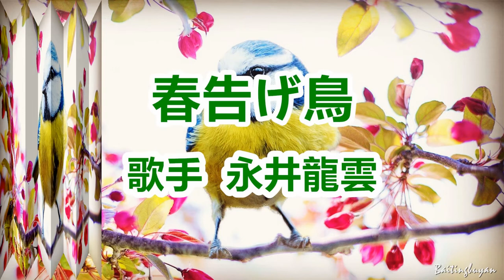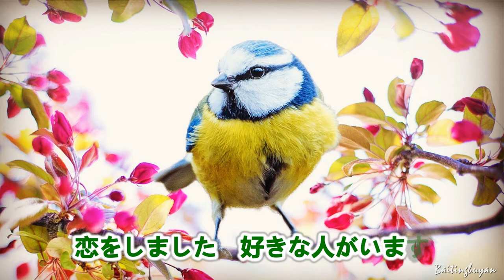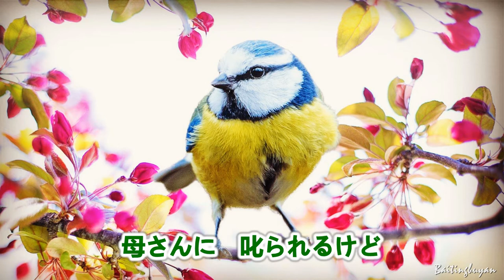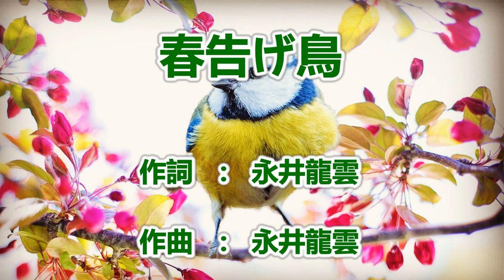春告げ鳥～唄 永井龍雲 (日本のシンガーソングライター)